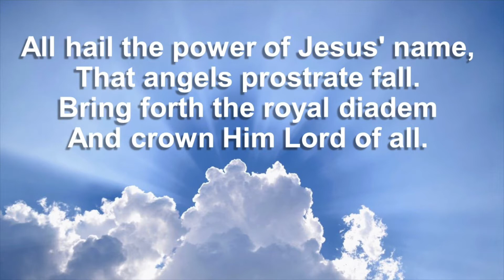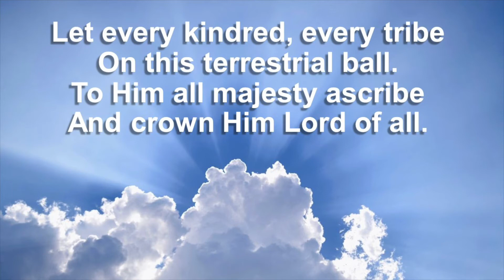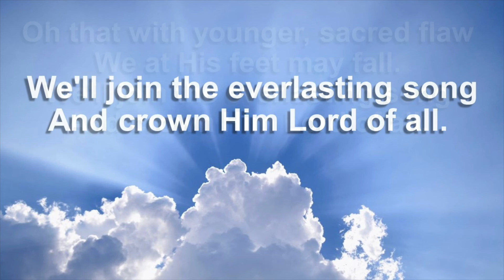ALL HAIL THE POWER OF JESUS NAME | Piano | Instrumental with Lyrics | beautiful hymn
Dating from the late 1700"s this powerful hymn has been sung for generations.  My favourite “Charles Wesley Hymn” he didn’t write. This hymn "All Hail The Power of Jesus Name" was written by Edward Perronet in 1779. Enjoy the lyrics as you sing along!

About the Artist - Don Salmon is a worship leader, keyboardist and composer/arranger from Ontario, Canada…